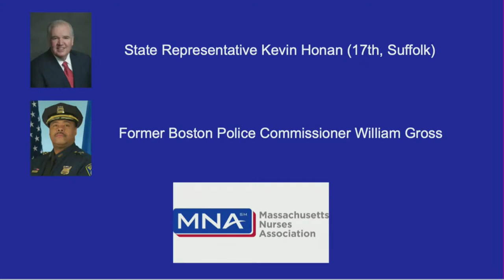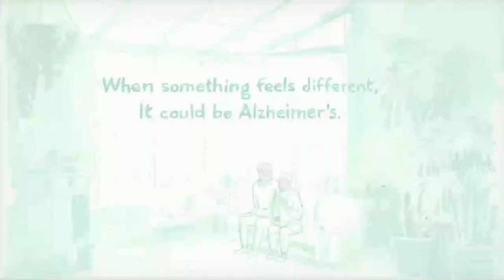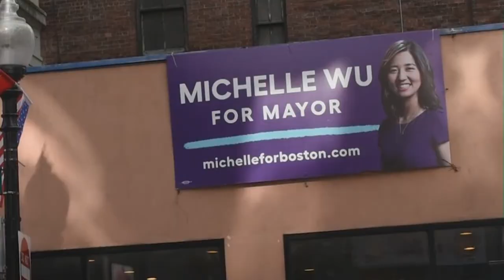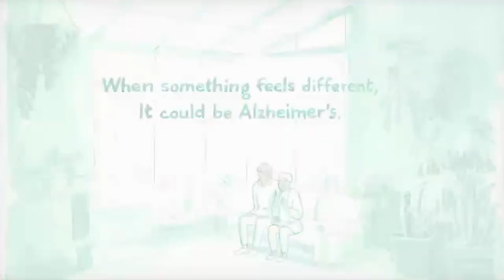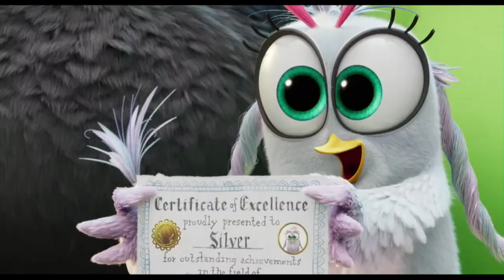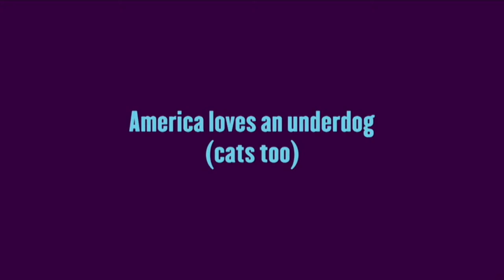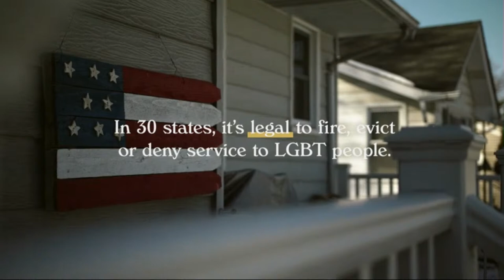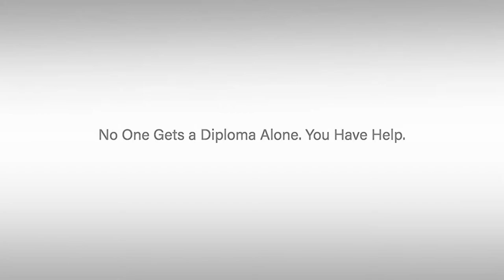WEBN-TV Boston Election 2021 Live